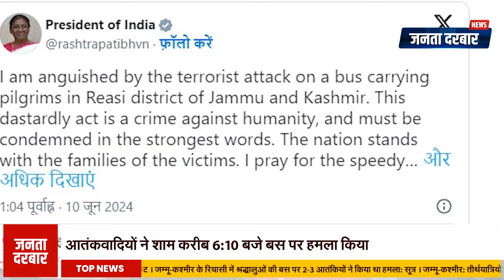जम्मू-कश्मीर में शिवखोड़ी गुफा से दर्शन कर लौट रहे तीर्थयात्रियों की बस पर आतंकी हमला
On Sunday evening, terrorists attacked a bus carrying pilgrims returning from the Shivkhodi cave shrine in Reasi district, Jammu & Kashmir. The attack resulted in the tragic death of 10 pilgrims, including three women, and left 32 others injured. The Ministry of Home Affairs has assigned the investigation to the NIA, whose forensic team is already at the scene. This video provides an in-depth look at the horrifying incident, reactions from officials, and ongoing efforts to bring the perpetrators to justice.

रविवार शाम को जम्मू-कश्मीर के रियासी जिले में शिवखोड़ी गुफा से लौट रहे तीर्थयात्रियों की बस पर आतंकियों ने हमला कर दिया। इस हमले में 10 श्रद्धालुओं की मौत हो गई, जिनमें तीन महिलाएं शामिल हैं, और 32 लोग घायल हो गए। गृह मंत्रालय ने इस आतंकी हमले की जांच एनआईए को सौंप दी है। यह वीडियो इस भयावह घटना, अधिकारियों की प्रतिक्रियाओं और अपराधियों को न्याय दिलाने के लिए चल रहे प्रयासों की विस्तृत जानकारी प्रदान करता है। पूरी जानकारी और विशेष अंतर्दृष्टि के लिए पूरा वीडियो देखें।